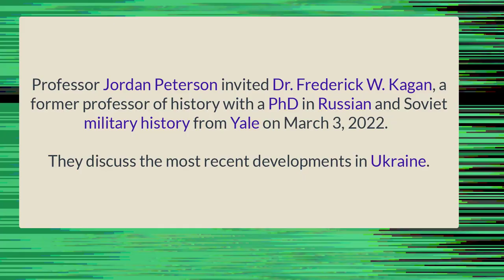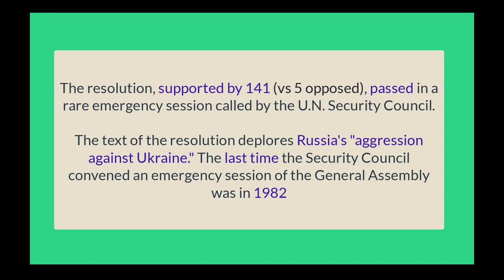Russian perspective about Russia-Ukraine war | Pozner vs Frederick W. Kagan [NO MUSIC]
In this video, I would like to share Russian perspective of tensions between Russia and West versus the actual standings.

This is update of Ukraine-Russian war after 10th day of premeditated, unprovoked and unjustified invasion of Ukraine.

(1) © Copyright :

Russian TV personality, Vladimir Pozner, talks to American delegates from the Center for Citizen Initiatives about Ukraine, Crimea, President Putin and the state of Journalism today. This program was filmed in Moscow, Russia in June, 2015. This program was aired on KMVT15 Community Media.

(2) © Copyright :

Dr. Frederick W. Kagan is a former professor of history with a PhD in Russian and Soviet military history from Yale. He is also a celebrated author and the director of the American Enterprise Institute's Critical Threats Project.

Entering the ninth day of the Russian invasion, Dr. Kagan and I discuss the most recent developments in Ukraine, potential outcomes, strategies deployed by the Biden administration, sanctions, the psychological nature of aggression and accepting defeat, US intervention, international response, protests in Moscow, and more.

(3) © Copyright (soundtrack) :
DIOR, Samo & ID - Положение | Так дайте пацанам посчитать потери